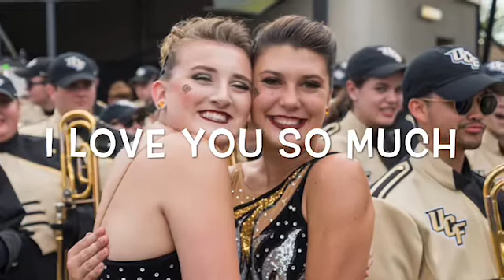Elizabeth’s Birthday Present